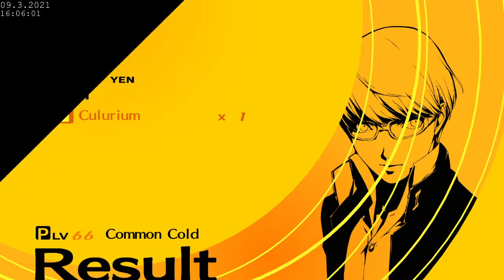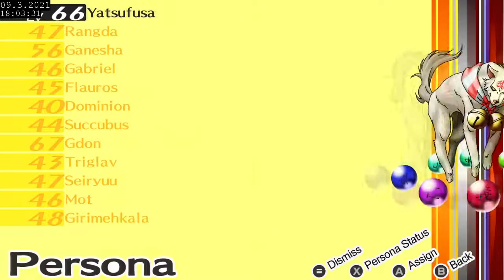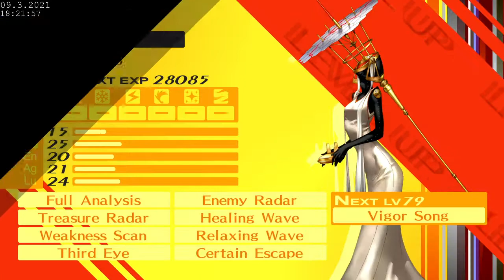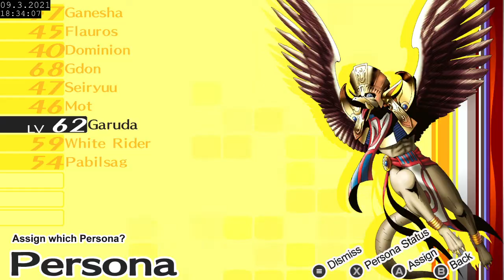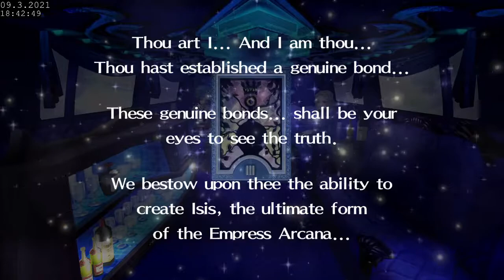Persona 4 Golden Full Playthrough - Part 38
Number 3: The Empress
In the upright position, The Empress symbolizes development or evolution. Feminine traits, fertility, a motherly disposition, all of these are found within The Empress. Nurturing one until it becomes ready to leave the nest.